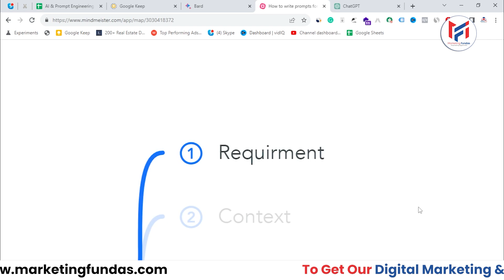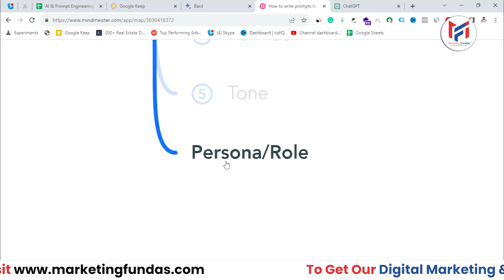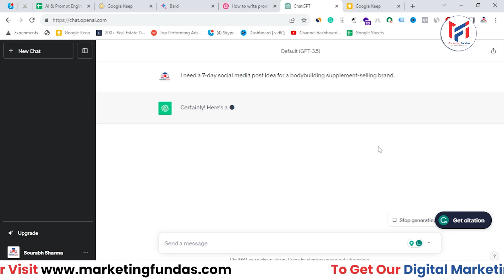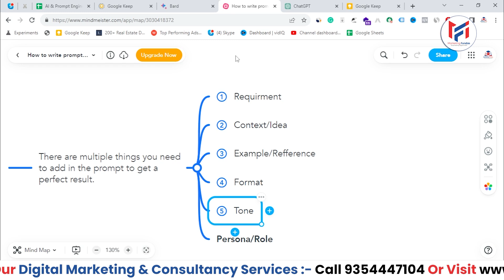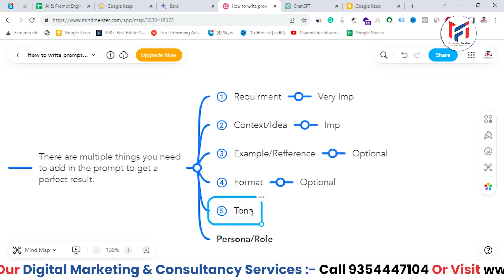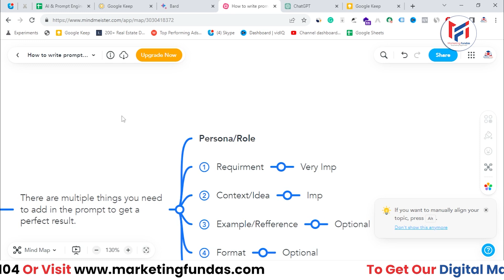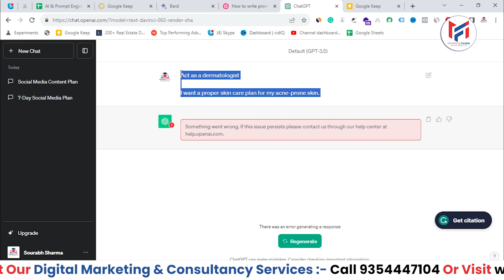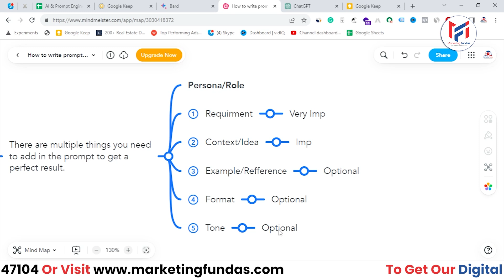ChatGPT के लिए Prompt कैसे लिखें | How To Write Prompts for ChatGPT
This video will help you to learn How to write ChatGPT Prompts and Earn Money. You can learn complete AI course with Prompt engineering and Generative AI through this latest Artificial Intelligence Course.